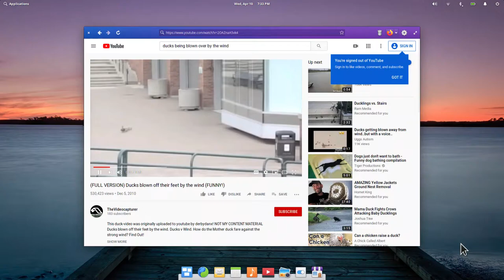elementary OS PiP Motion Mockup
Rough motion mockup of a refined Picture-in-Picture design for elementary OS.